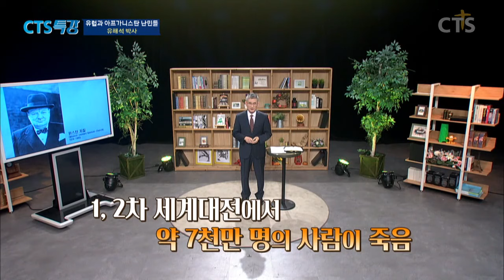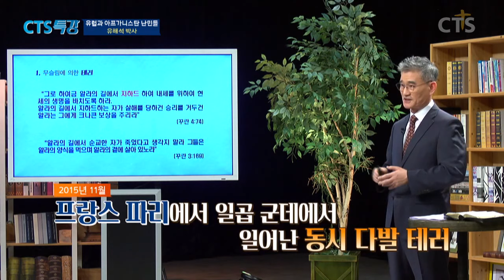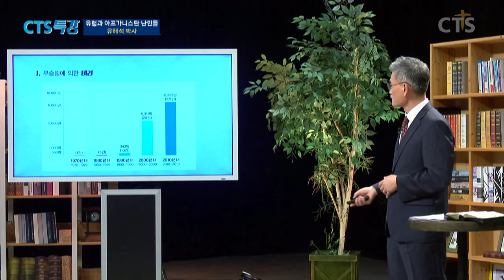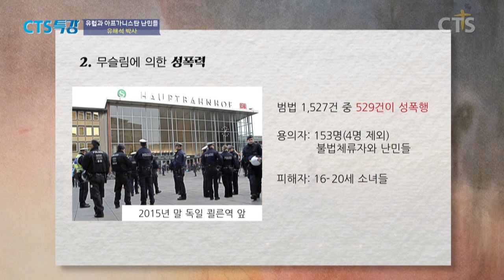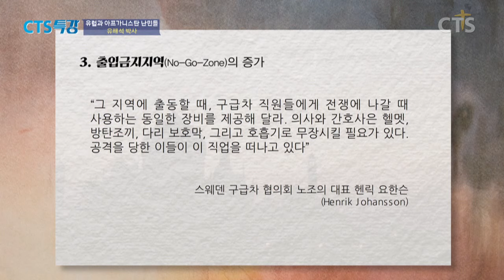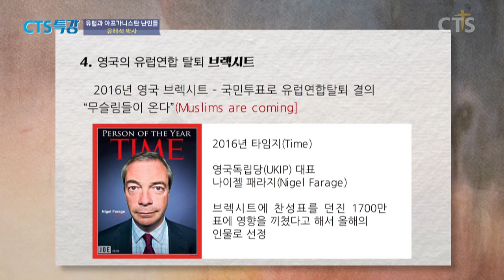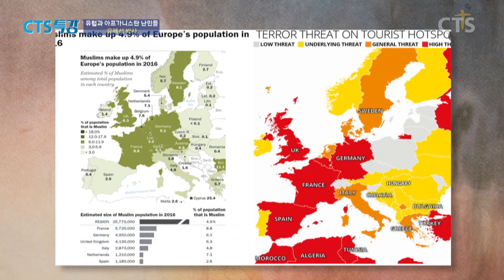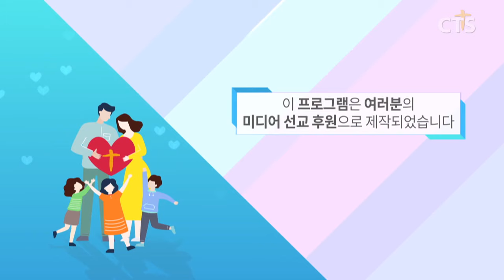모든 무슬림이 테러리스트는 아니지만..! - 총신대 '유해석 박사'의 이슬람 특강 (6강)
CTS특강
"유럽과 난민들"

[유럽과 아프가니스탄 난민들]

무슬림들이 테러하는 이유는 무엇일까?

난민에 대한 문제가 많아지면서,
'난민'을 받아서는 안 된다는 목소리가 높아지고 있습니다.
많은 무슬림들이 기독교로 개종하고 있습니다.
많은 무슬림들이 참 진리를 찾아 방황하고 있습니다.
누군가는 전해야 하는 그리스도의 복음!